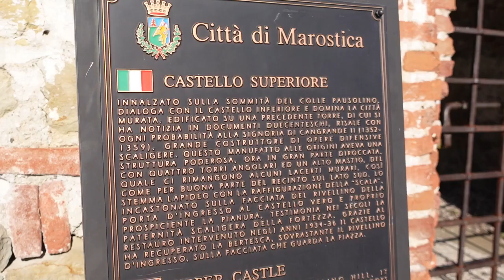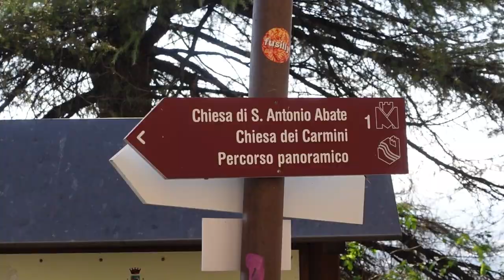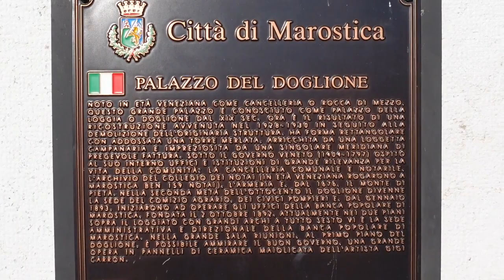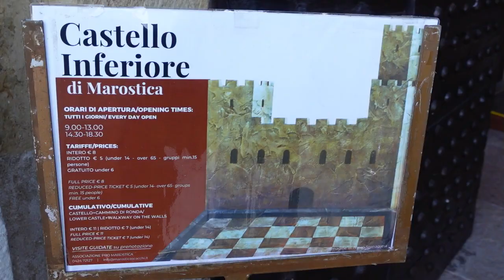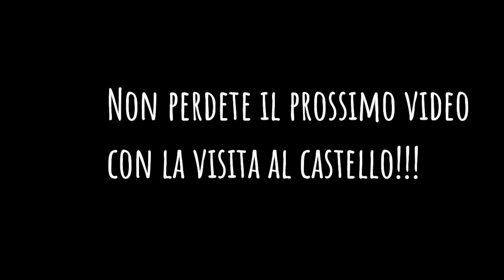Marostica - parte 1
Ciao amici viaggiatori! Oggi facciamo una gita fuoriporta e raggiungiamo Marostica, una graziosa città murata in provincia di Vicenza.
Adagiata sulla fascia pedemontana che si estende dall'Astico al Brenta, poco distante da Bassano del Grappa, la città di Marostica è racchiusa tra le antiche mura dei suoi castelli e conserva ancora oggi la magia delle epoche passate.
La caratteristica cinta muraria parte dal colle Pausolino e scende fino al centro storico, collegando il castello superiore a quello inferiore.
I castelli sono gli edifici simbolo di Marostica e la cinta muraria che li unisce è lunga 1800 metri.
Il sentiero dei Carmini è il percorso panoramico che segue le mura, regalando ai visitatori un panorama suggestivo.
Sulla meravigliosa piazza degli scacchi si affacciano il Doglione, anticamente detto Rocca di Mezzo ed ora sede della biblioteca civica, ed il bellissimo castello inferiore, detto anche Castello Da Basso.